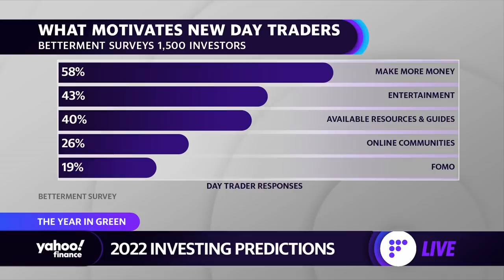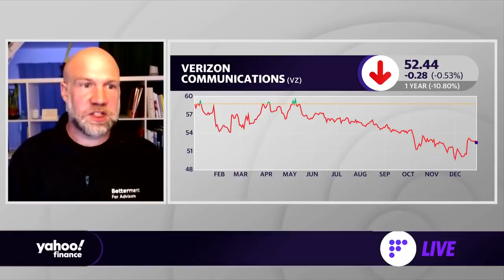Stock Market: There is more power in the hands of individual investors than ever: Betterment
Dan Egan, Betterment Managing Director of Behavioral Finance, joins Yahoo Finance to talk about a possible return of the meme stock rally.